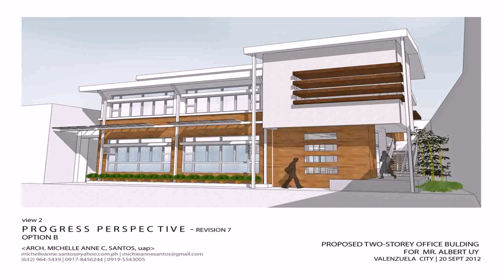Two Storey House Floor Plan With Perspective - Gif Maker DaddyGif.com (see description)